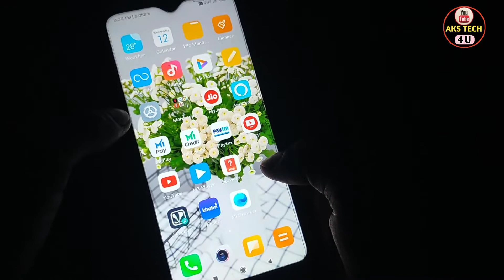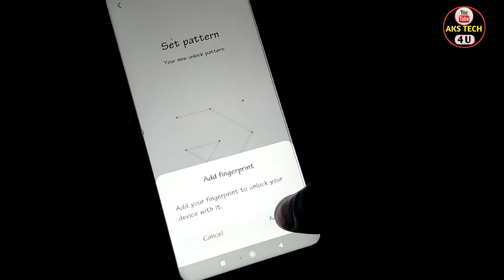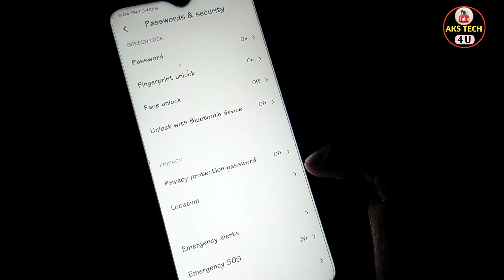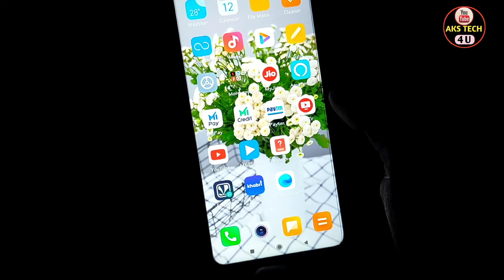Redmi 9 Prime Pattern lock | Password lock| How To Set Fingerprint lock Redmi 9 Prime | Aks Tech4u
Hello friends

10. Redmi 9 Prime change Ringtone.

11. Redmi 9 Prime call recording

12. Redmi 9 Prime dark mode.